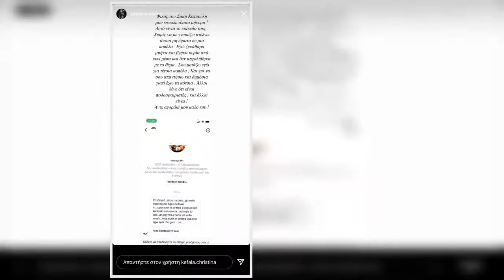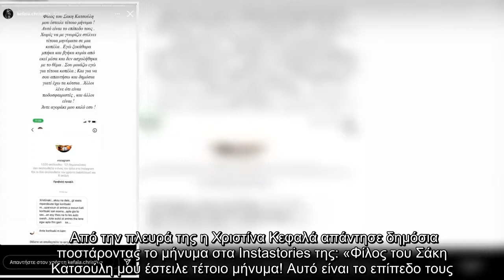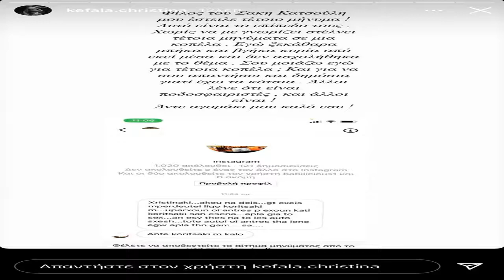Xριστίνα Κεφαλά: Το προσβλητικό μήνυμα που έλαβε από φίλο του Σάκη Κατσούλη και η δημόσια απάντησή τ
Xριστίνα Κεφαλά: Το προσβλητικό μήνυμα που έλαβε από φίλο του Σάκη Κατσούλη και η δημόσια απάντησή της